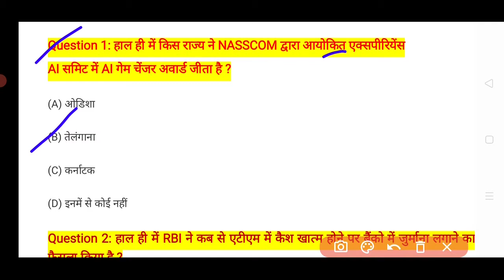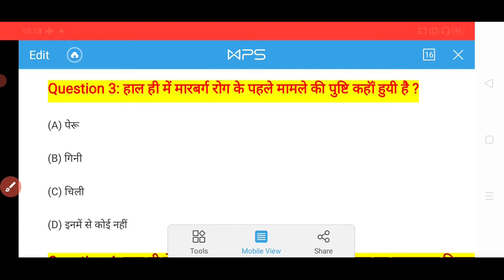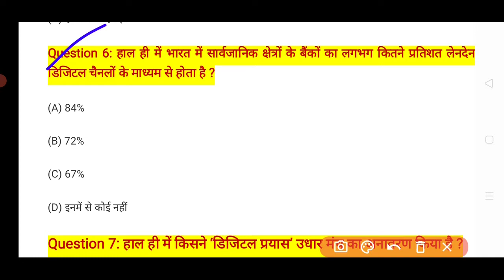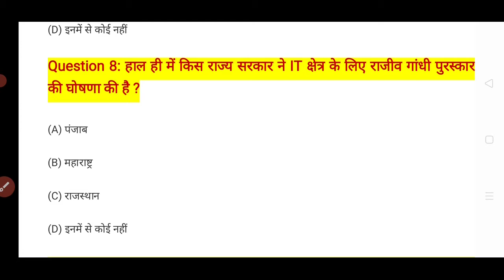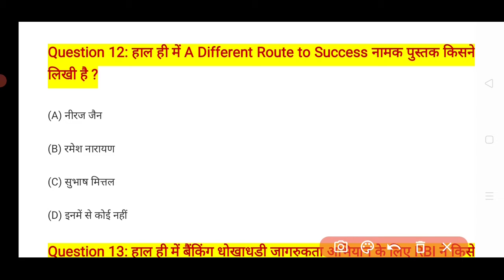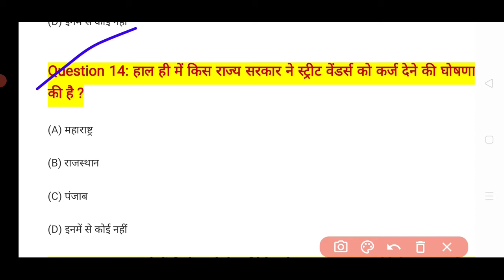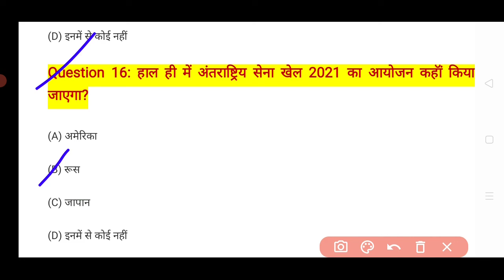करेंट अफेयर्स Today | Today's Current Affairs| 13 August Gk Current affairs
current affairs bankersadda
july current affairs 2021
trending news
current affairs wifistudy today
Wifistudy